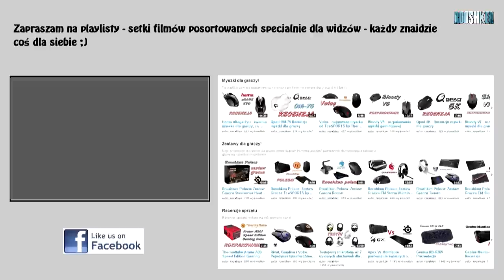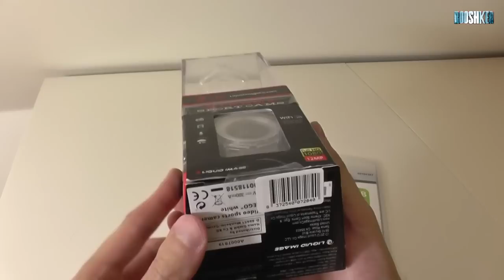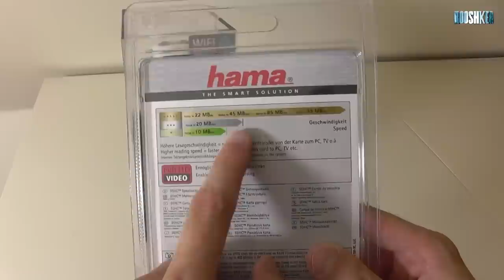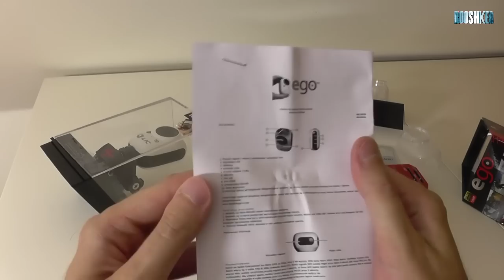Hama Liquid Image EGO - rozpakowanie niedrogiej kamery sportowej